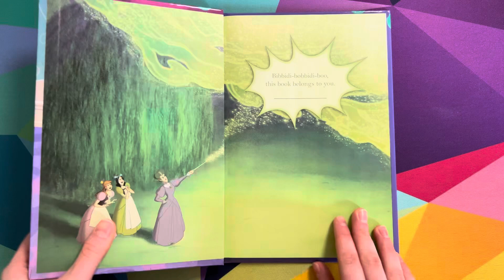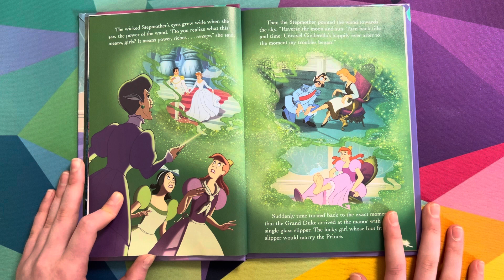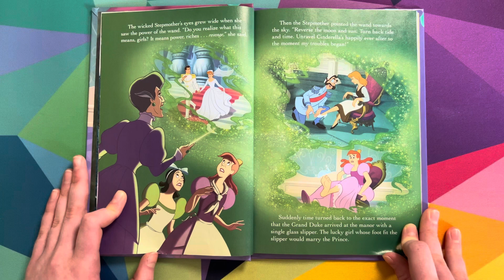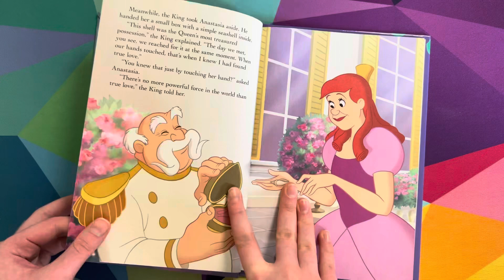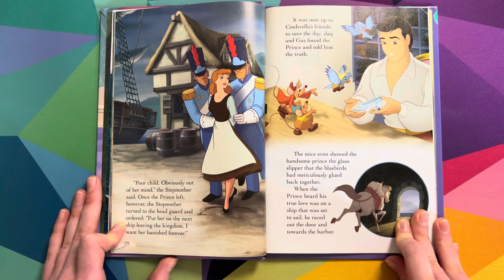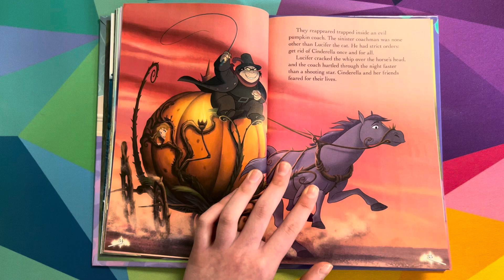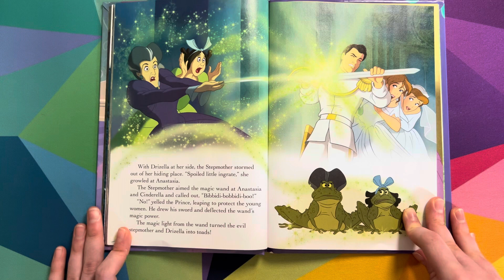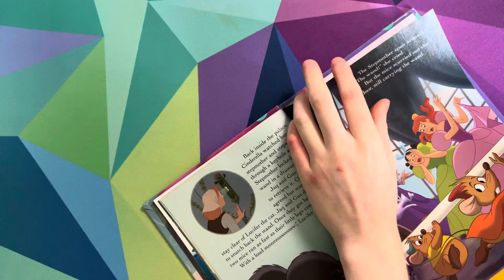Disney Cinderella III A Twist In Time Storybook!